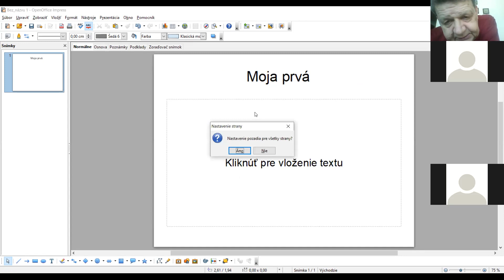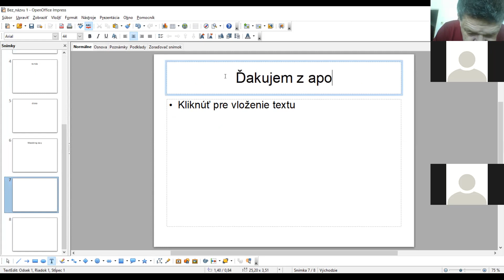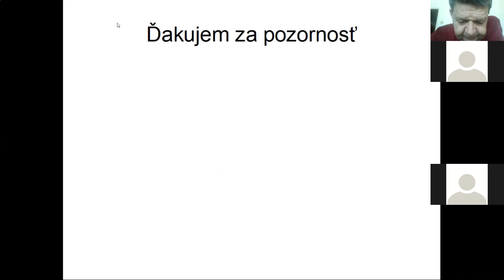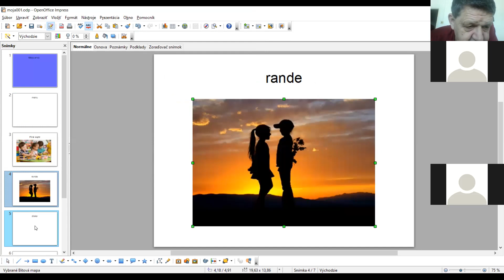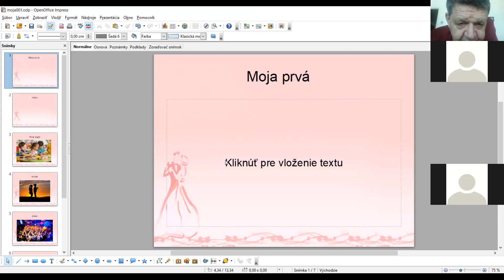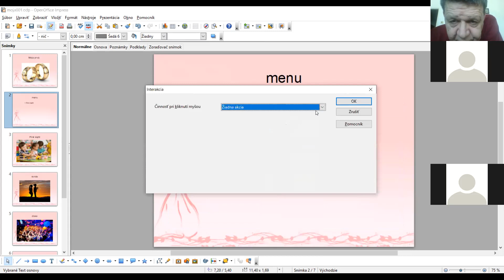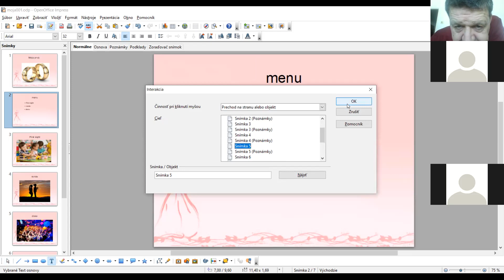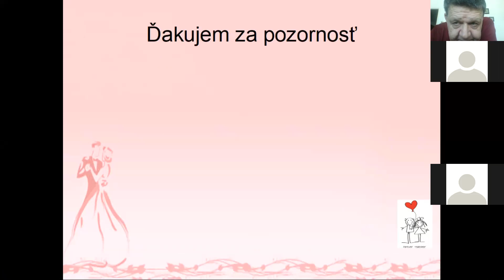tvorba prezentácie v Openoffice Impress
vloženie novej snímky, nastavenie jej pozadia, vloženie textu, obrázku, interakcia medzi snímkami tej istej prezentácie